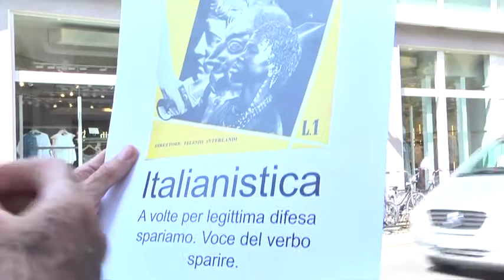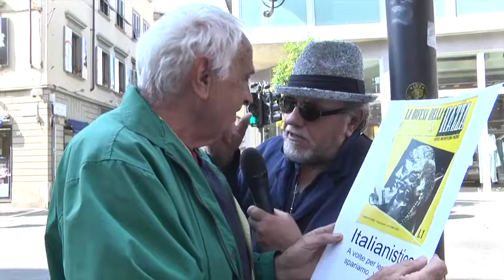La difesa della razza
Filippo Nibbi e il suo nuovo manifesto in poesia dedicato a italianistica...